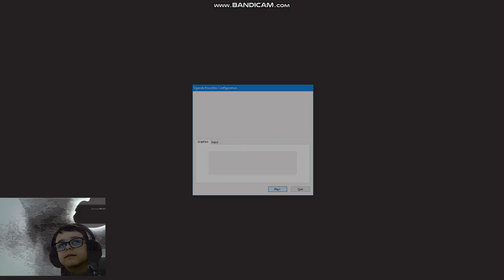Uganda Knuckles De wae lost the Game Jolt